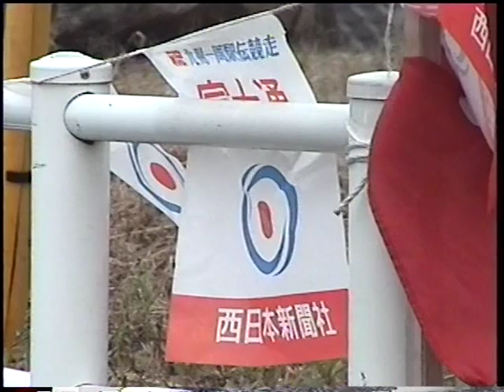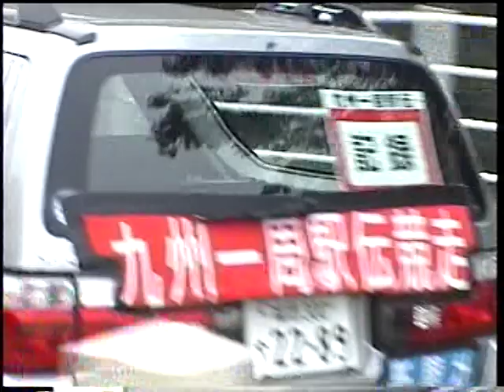九州一周駅伝(1999.10)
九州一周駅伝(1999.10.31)